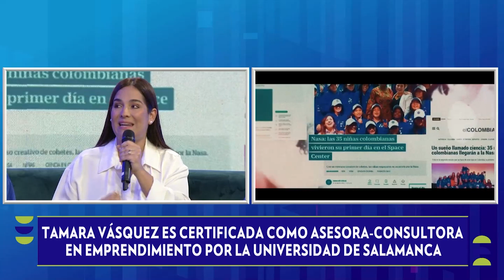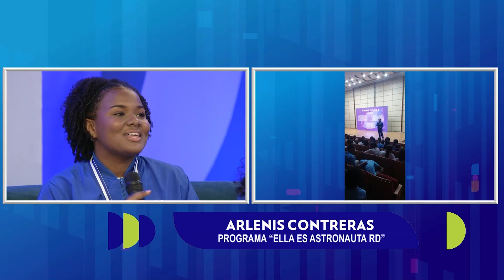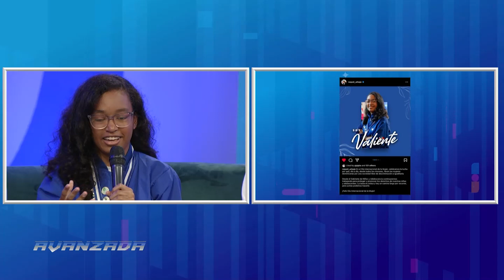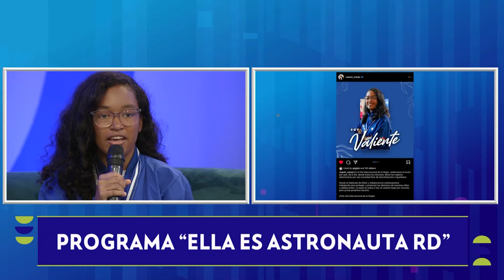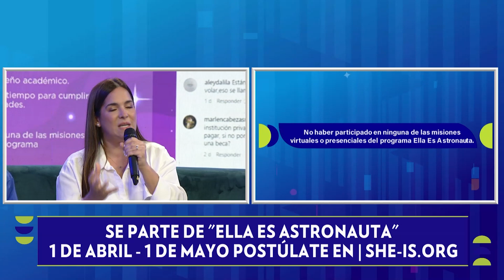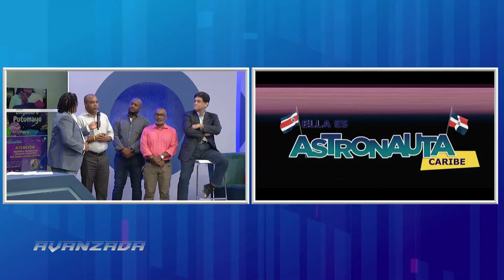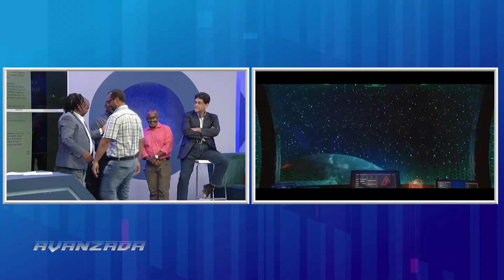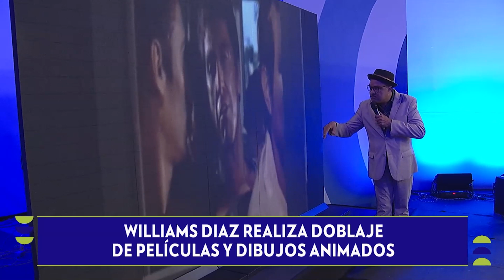La Avanzada | Programa “Ella es Astronauta RD”